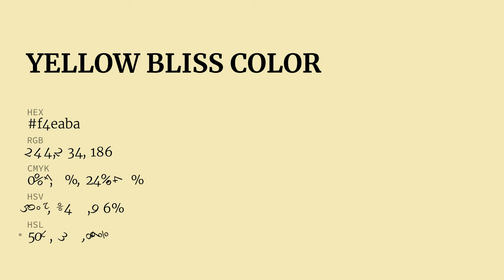Yellow Bliss color f4eaba hex color - Green color - Cool color f4eaba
What color is Yellow Bliss ? f4eaba hex color - Green color - Cool color f4eaba

Hex f4eaba Color Code is also known as Yellow Bliss color.

Hex f4eaba Color code in RGB color code model is created after adding 95.69% red color, 91.76% green color and 72.94% blue color.
Hex f4eaba Color code in CMYK color (process color) code model is generated after subtraction of 0% cyan, 4% magenta, 23% yellow and 4% black.